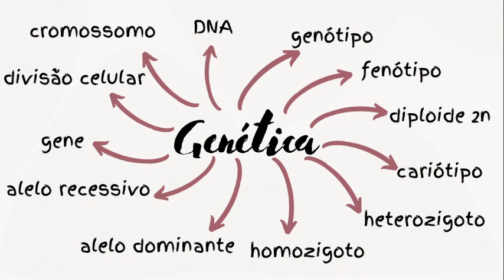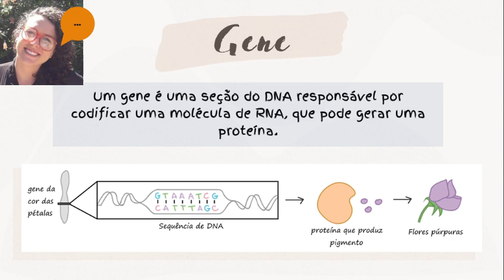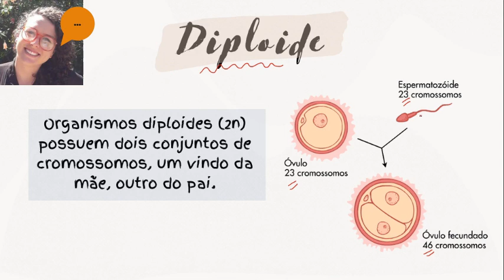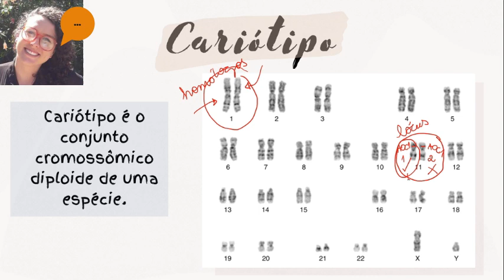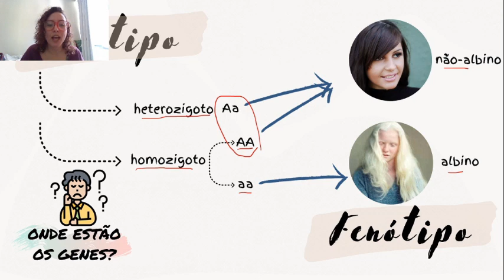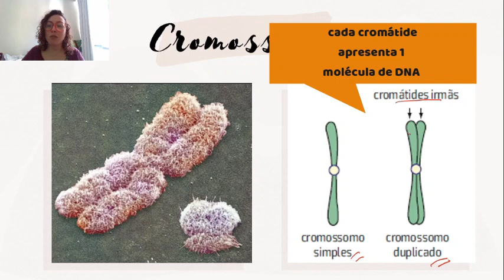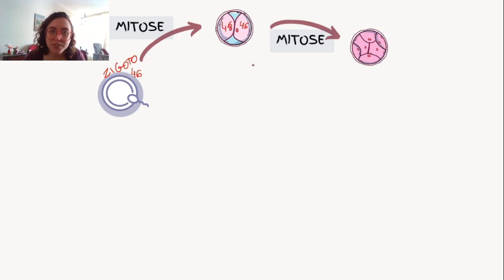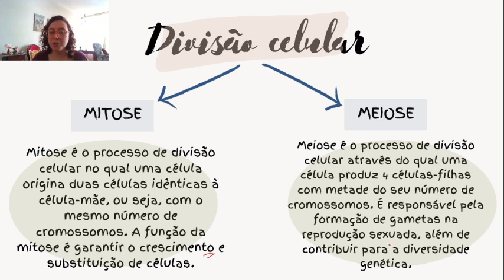AULA 02 - Genética Básica Módulo Clássica